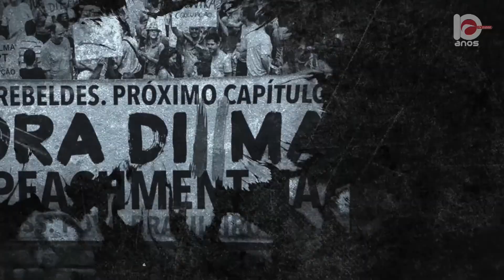Os Analistas | (25/10/2021)